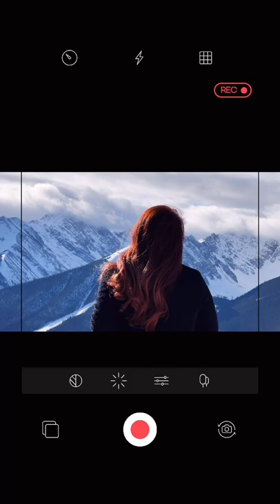🏔 Banff Gondola 🚠 | Canada 🇨🇦 | Travel Vlog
📍Banff Gondola Information
Address: 100 Mountain Ave, Banff, AB T1L 1B2
Time: Everyday from 9a.m. to 9p.m.

The gondola was more high-speed than I expected...!
If you are the first time, you would shout like me 😎
But it was very fun!
(The natural view in Banff was amazing 👍 )

🌿Rene 르네 Vlogs🌿